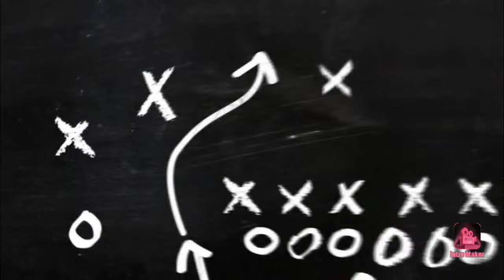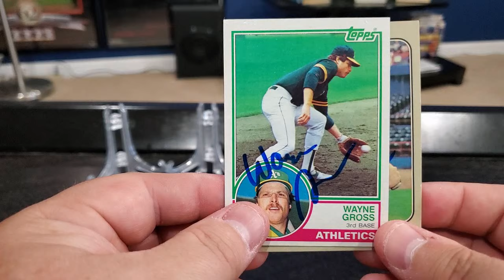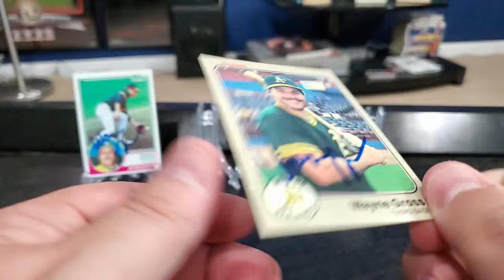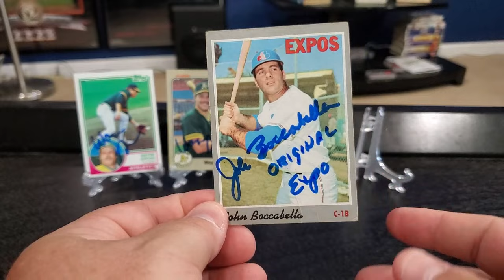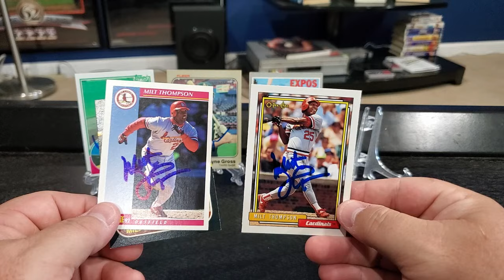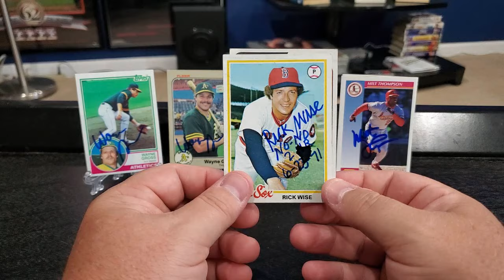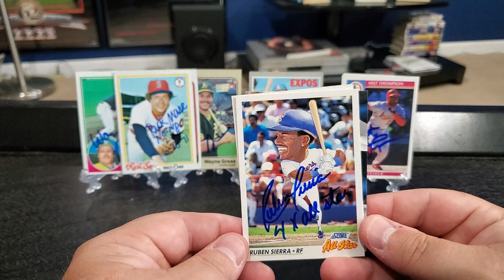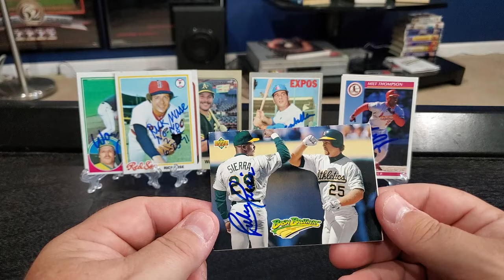Episode #444 of TTM Through the Mail Autographs (2 Returns) - Plus 3 Private Signings That Came In!!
This is my 444th episode showcasing my TTM successes.  I was able to get Wayne Gross and John Boccabella to sign items for me.  If you'd like to send to them the addresses, I used will be below.

Check out this free app that gets you cash back on gas and other errands!

Wayne Gross
45 Leonard Ct.

John Boccabella
1035 Lea Dr.